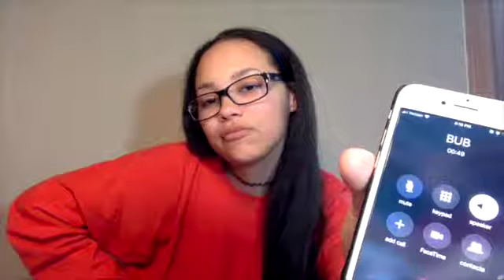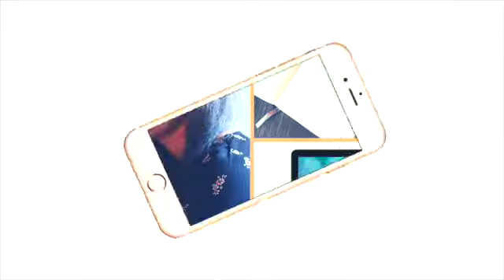Update / boredom ( talking about posting,travel,BuB,me not being cool -AT ALL! LOL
HEY MY CRAZY LOVES:  Todays video is About me giving you  a update again but this one includes why I cant post for a week . watch to see why...  love ya